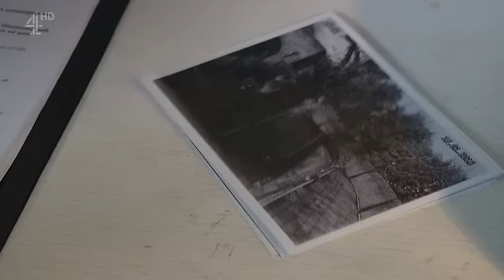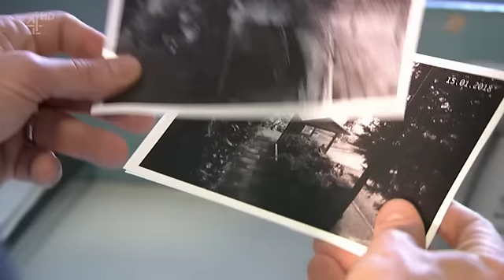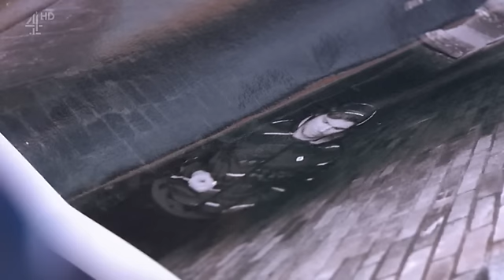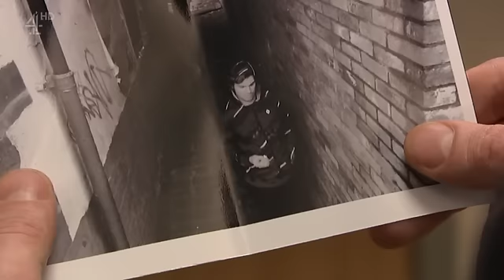Hollyoaks January 16th 2018